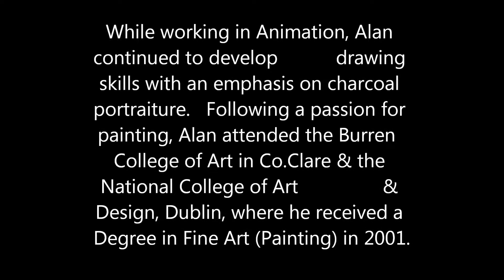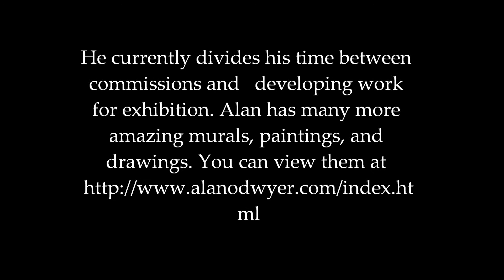Alan O'Dwyer - Paintings-Drawings-Murals